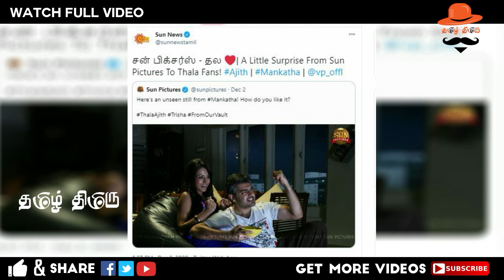அஜித்துக்கு வலை வீசும் சன் பிக்சர்ஸ்! தல ' னா சும்மாவா? Thala Ajith | Valimai Update | Sun Pictures